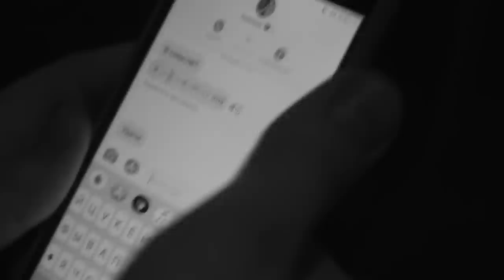Dенис Клявер - Две Звезды / MOODVIDEO